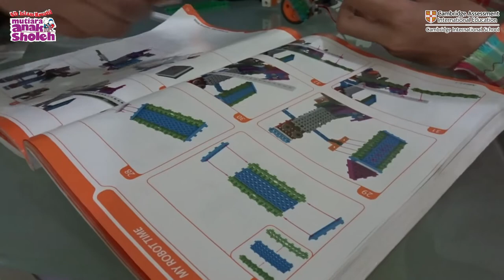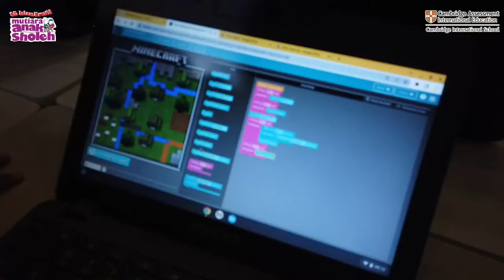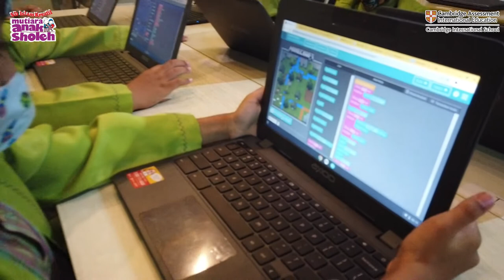Robotik itu Mudah lho!! |Final Round of Junior Robotic Olympiad 2022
Hello, Robotic Lovers!!
Lihatlah santri SDIK MAS seru-seruan dalam menyusun coding di JRO kali ini. Coding itu seru loh teman-teman.  Kita bisa belajar untuk menyelesaaikan masalah dan belajar berkersama dalam tim.